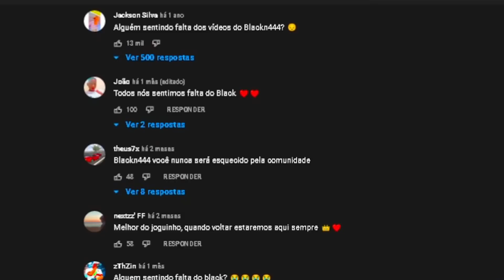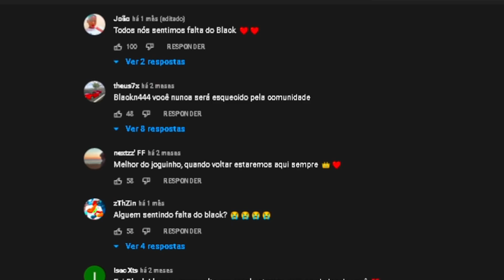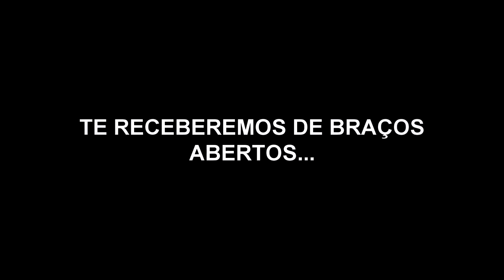NOBRU DESCOBRE QUE BLACK444 PAROU DE JOGAR E FAZ HOMENAGEM PRA ELE COM SKIN DO COELHÃO!!!